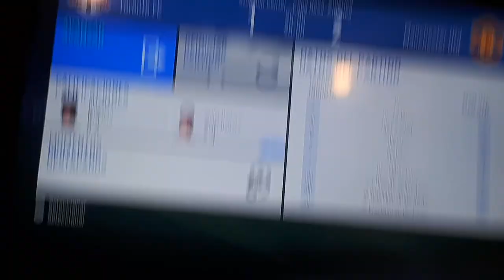Final Del video anterior